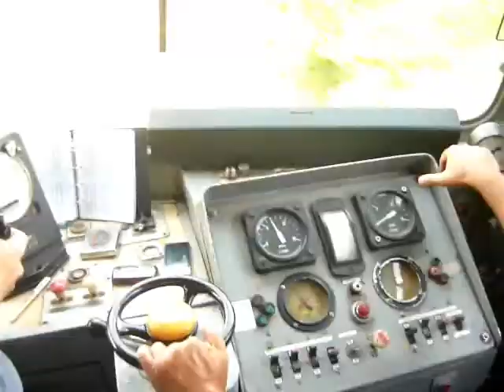vasúti videóm mix4.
Egy kis Pörgősebb mix így nyár végére.